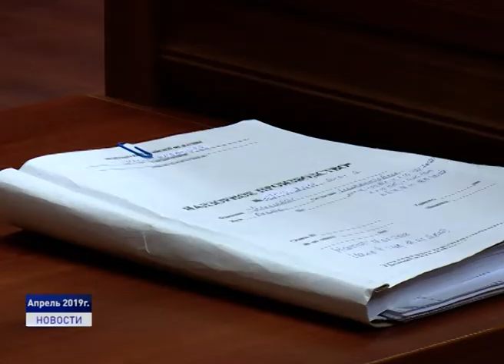НА ОСНОВАНИИ ЗАКОНА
Суд Ненецкого автономного округа отклонил апелляция Ольги Каневой, бывшего руководителя сельхозпроизводственного кооператива "Рассвет Севера". Осужденная Нарьян-Марским городским судом сразу по нескольким преступлениям сроком на четыре года в исправительной колонии просила суд высшей инстанции изменить приговор, назначив наказание, не связанное с лишением свободы.

Заседание судебной коллегии по уголовным делам состоялось в окружном суде. Процесс возглавил председатель окружного суда Евгений Мартынов.